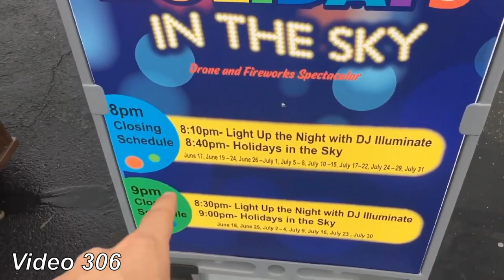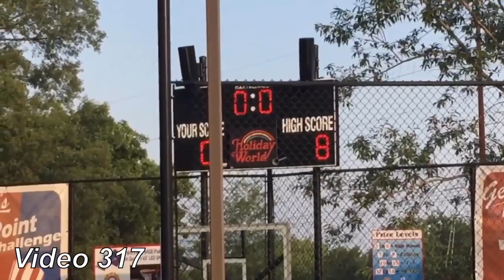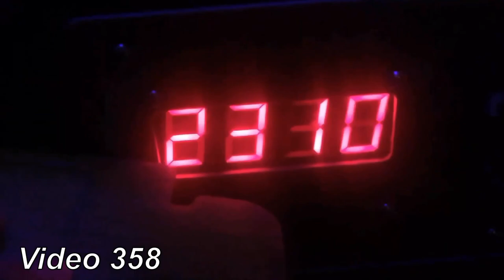Holiday World 2022 Season Best Moments!!! {Roller Coasters}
Others in the videos ⬇️
Caden : caden_conner7
Benjamin : benjamin_weibert
Beth : wisnewski_beth
Clay : claywilliams555
Serenity : serenitydoss25
Cory : corinthianmci

Holiday world
Holiday world 2022
Holiday world vlog
Holiday world 2022 vlog
Holiday world theme park
Holiday world amusement park
Holiday world rides
Holiday world roller coasters
Holiday world roller coaster
Holiday world and splashin Safari
Holiday world top rides
Holiday world water rides
Holiday world water park
Holiday world tour
Holiday world review
Holiday world walkthrough
The voyage
Thunderbird
Legend
Raven
Cheetah chase
Mammoth
Wildebeest
Pov
Roller coasters ranked
Cedar point
Kings island
Kings dominion
Hershey park
Carowinds
Best roller coasters
Amusement park vlog 2022
Recommended
Suggested
Holiday world 2022 best moments
Halloween in the Sky
Holidays in the Sky
Drone show
Holiday world 2022
Holiday World